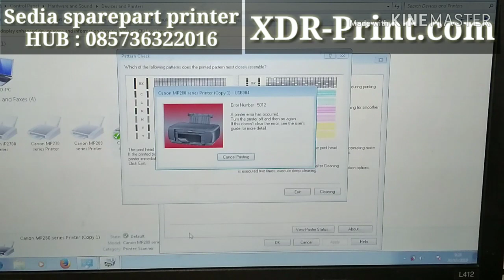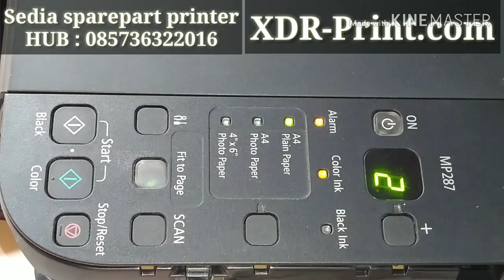Cara mengatasi printer CANON MP237 KODE EROR 5012 dan P22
____________ bila anda kurang jelas _____________

Silah kan cek step by step di video tutorial saya sebelumnya. Silahkan lihat cara mencari video saya di

Kalau Belum Ada Tutorialnya Silahkan Request Di Kolom Komentar, Saya Bikinkan Video Tutorialnya.
_____________ Kontak Kami _____________
 _____________ Tentang Kami _____________
Semoga Video Tutorial solusi  Memperbaiki Printer Di Channel Saya Ini Bermanfaat Untuk anda
Maaf bila dalam video ini ada kesalahan kata dan keterangan. TRIMAKASIH... SALAM CARI SOLUSI BERSAMA